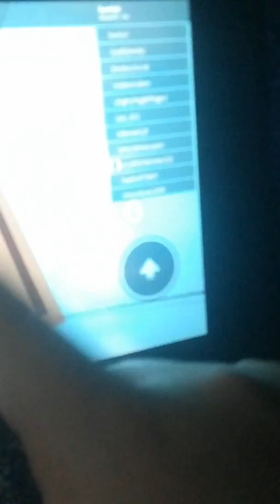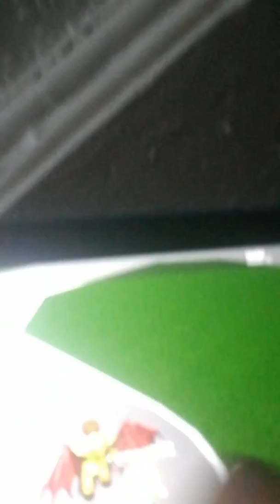Roblox trolling Very funny